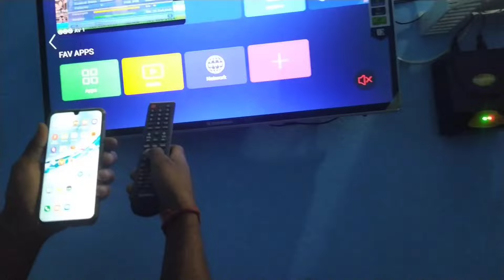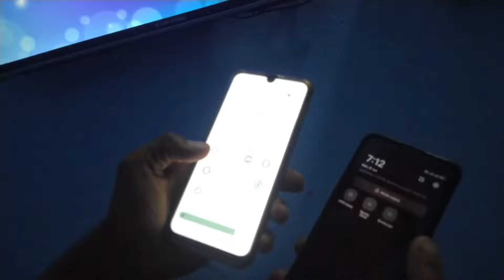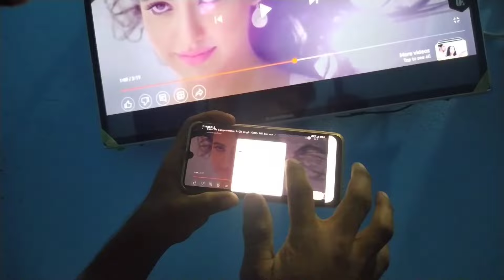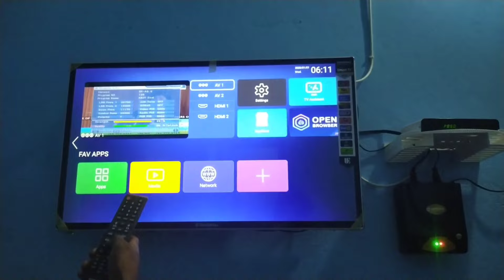universal LED screen cast / screen sharing video Mobile se / how to universal led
Hello everyone sawagat hai aap sabhi ka hamare youtube channel dk free dish tv me
●Dosto aaj ke is video me hm janeenge ki aap kis prakar se Universal LED screen Mirroring  solve kar sakte hai